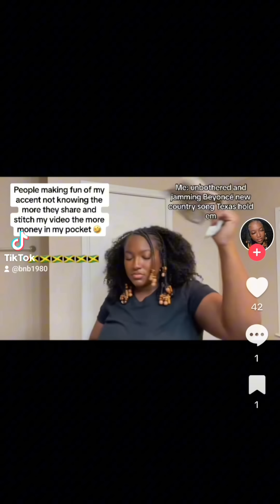Storytime Tea: A DL Fiance and How He Was Busted 🍵 🧋 🍿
I really wish men would live their truth and stop bringing straight women into their lives knowing they prefer men.